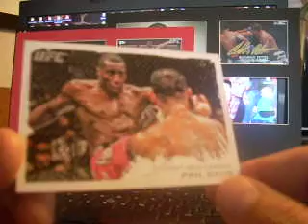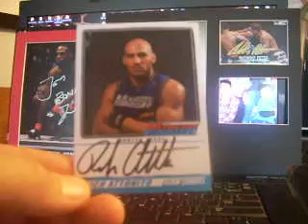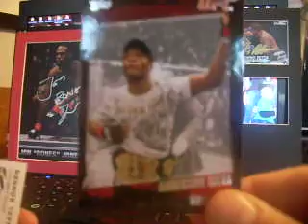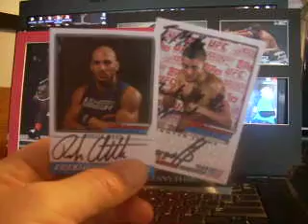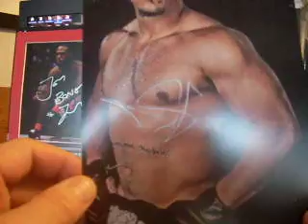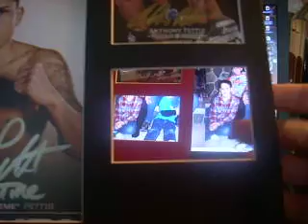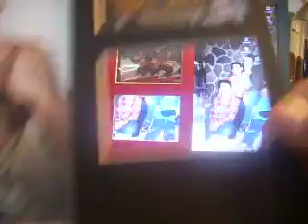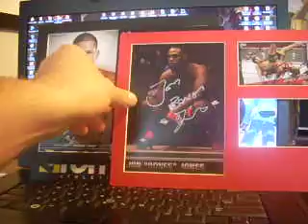Wed & Thurs March 14 & 15th 2012 Maildays Recap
"DING!! FRIES ARE DONE!" ig I should've measured my promos before buying mats!
Looks like DMoney has a return customer sooner than later.

Recap w/ cards from davidpop21 & MMAG's bigblu89 & mats from MMAG's DMoney

In Person or TTM signed Round 3 cards needed:
following 10 fighters...

#24 Thiago Tavares
#31 Paulo Thiago
#43 Mirko Cro Cop
#48 Denis Kang
#73 Alessio Sakara
#88 Chuck Liddell
#101 Rousimar Palhares
#111 Yoshihiro Akiyama
#115 Andre Winner
#121 Tim Hague